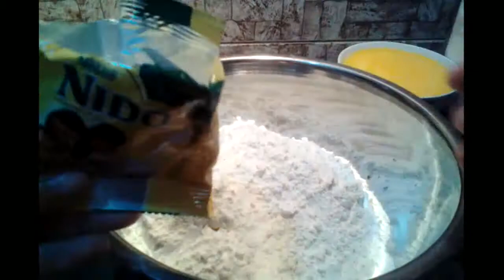كعك العيد الدايب على البارد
نصف كيلو دقيق/كوب وربع سمنه /نصف ملعقه صغيره ملح/ملعقه كبيره سكر بودر/ملعقه صغيره بيكنج بودر/ملعقه صغيره خميره/ملعقتين كبار لبن بودر/ملعقتين كبار سمسم محمص/ربع كوب ماء دافئ للعجن